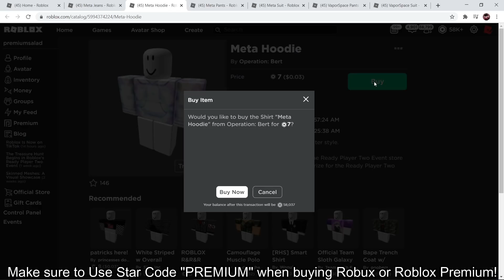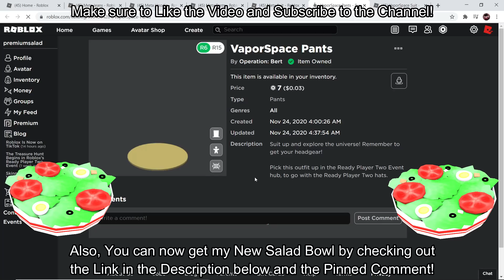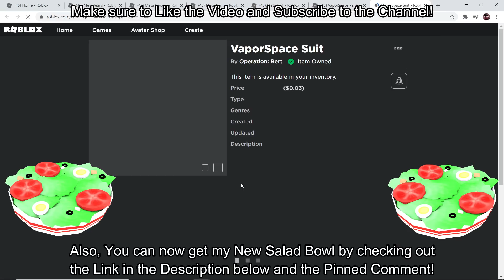[EVENT] How to buy 6 NEW READY PLAYER TWO CLOTHES! (META + VAPORWAVE CLOTHING!) [ROBLOX]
In this video, I'll be showing you how to get the Meta Jeans, Meta Hoodie, Meta Pants, Meta Suit, VaporSpace Suit and the VaporSpace Pants during the Ready Player Two Event on Roblox!

GET THE BOWL OF PREMIUM SALAD HERE!

►Using Star Code "Premium" when Buying Robux or Premium!
►Checkout my New Official Shirts! -